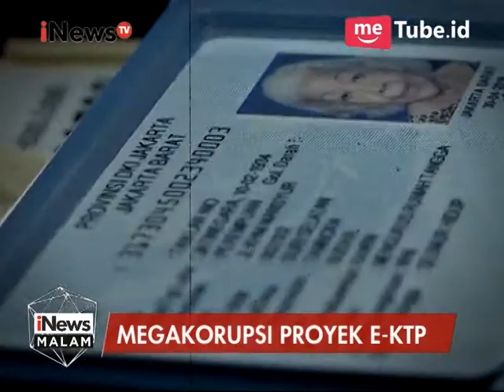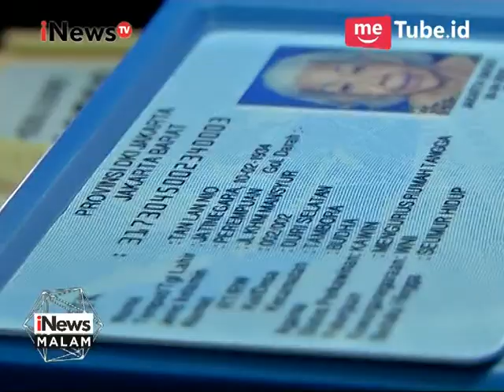Skandal Megakorupsi Proyek E-KTP yang Menyeret Nama-nama Besar - iNews Malam 04/04